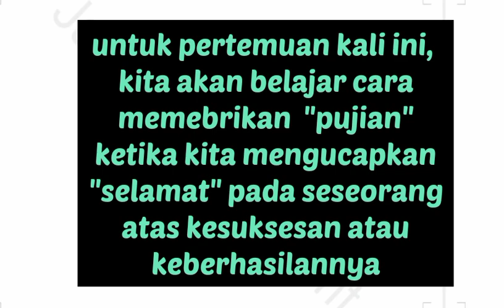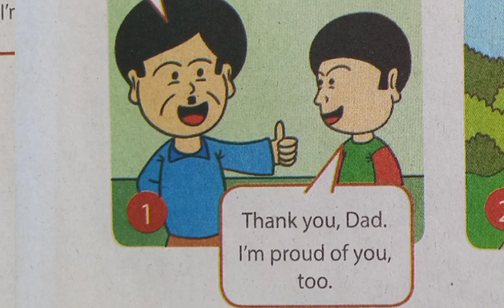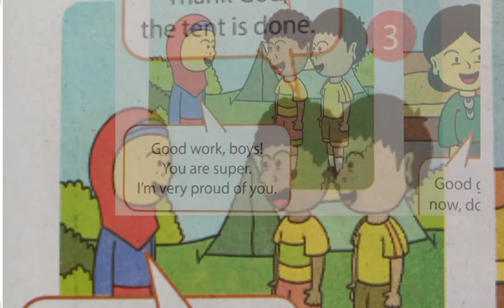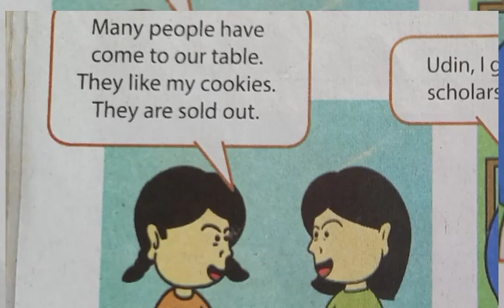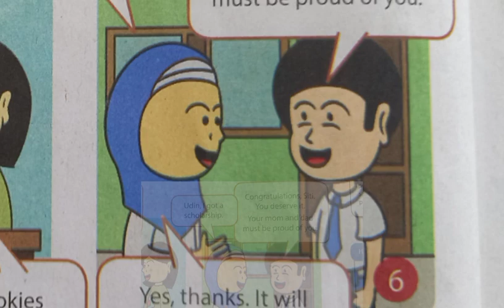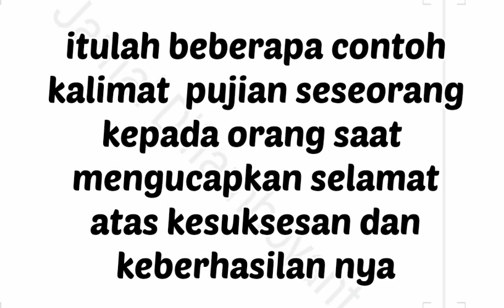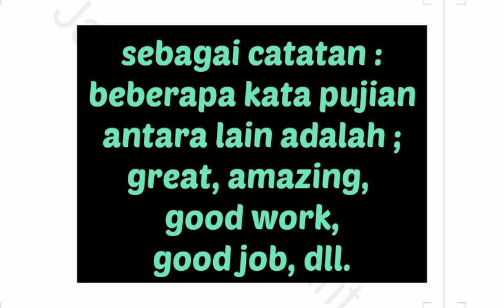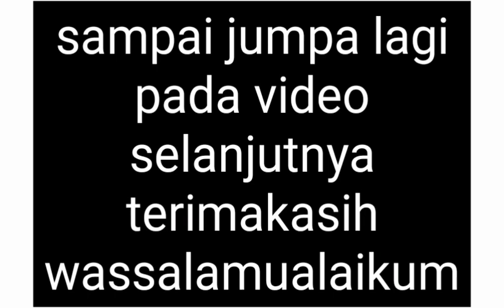cara memberikan pujian saat mengucapkan selamat pada seseorang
cara memberikan pujian saat mengucapkan selamat pada seseorang atas kesuksesannya.